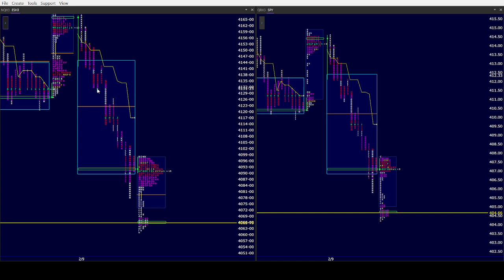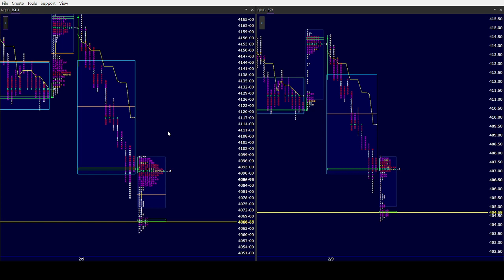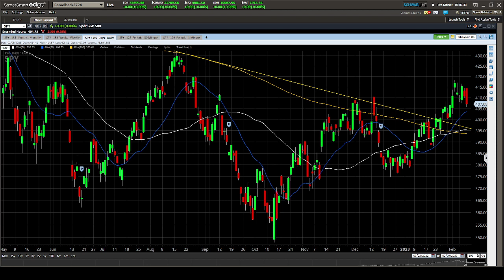ES SPY AM 2/10/23. Many things going on this morning as the 20 DMA will come into play! MGI Key!!